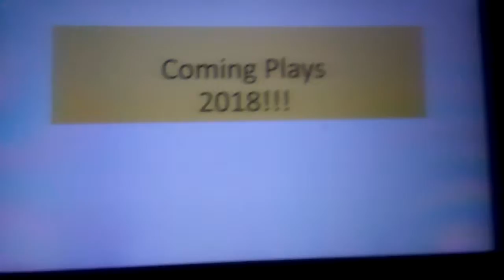Coming Plays 😎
Describe of a bet